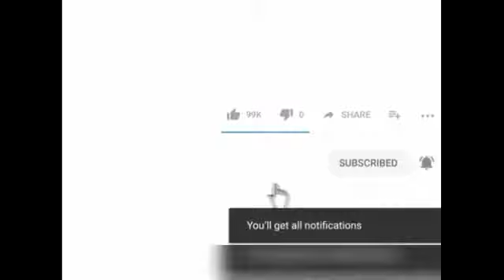Funny videos compilation